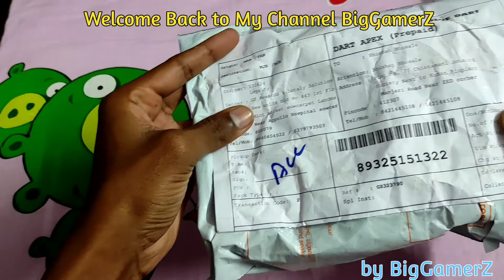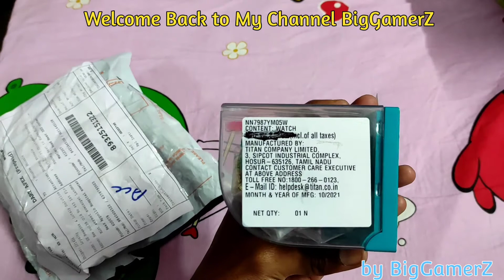SONATA WRIST WATCH - TITAN COMPANY LIMITED - NN7987YM05W - GOLDEN WATCH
SONATA WRIST WATCH - TITAN COMPANY LIMITED - NN7987YM05W
Golden Watch